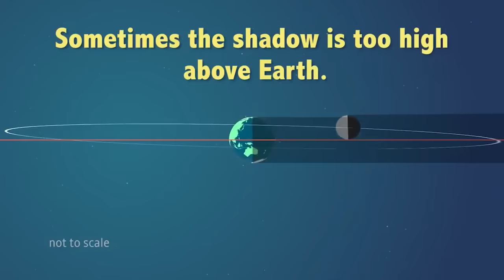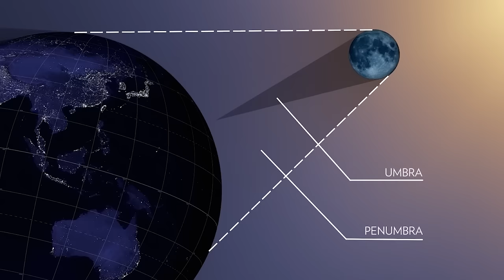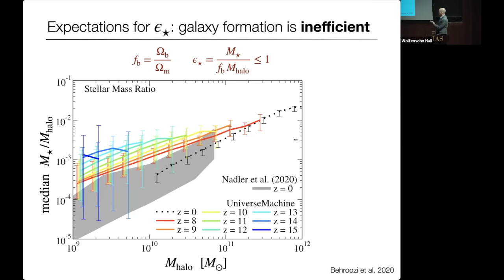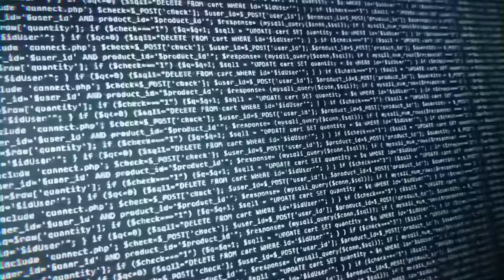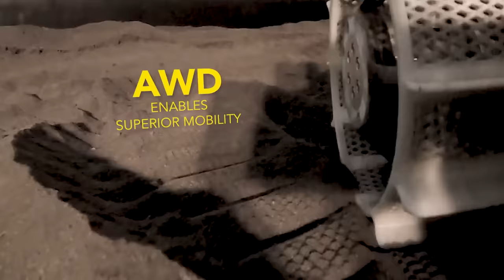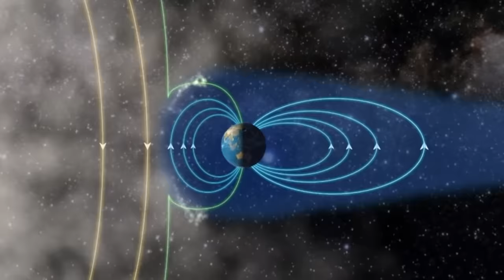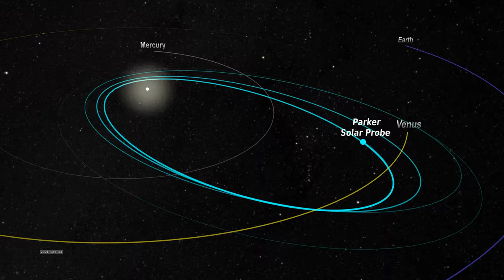JWST sème LE DOUTE avec sa dernière DÉCOUVERTE ! - Le Journal de l'Espace #233 - Actualité spatiale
🌍 *L'actualité spatiale de la semaine en vidéo avec Quentin du Journal de l'Espace ! Quelles sont les news à ne pas manquer ?*

Musiques:
JDE:

- *Rédaction* : Jean Philippe Vincent
- *Montage* : David Pedreira
- *Voix* : Quentin Leicht

- 00:00 - Introduction et annonces
- 00:34 - Evènement RARE: Une éclipse solaire TOTALE
- 04:54 - Le James Webb soulève un nouveau problème !
- 09:29 - 3 Rovers Lunaires pour la NASA
- 12:50 - Une observation unique du soleil de la sonde solaire PARKER